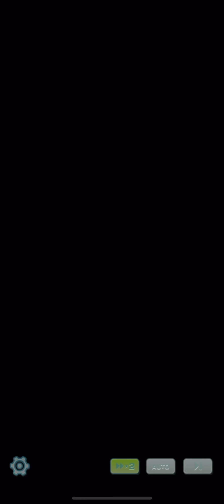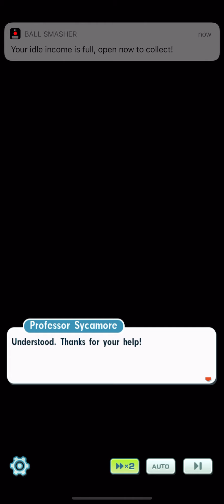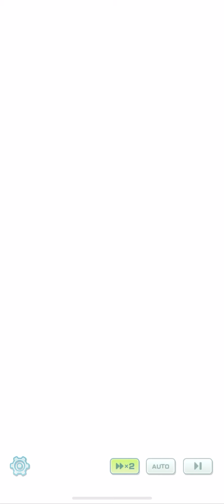Finishing the Event: Give and Take